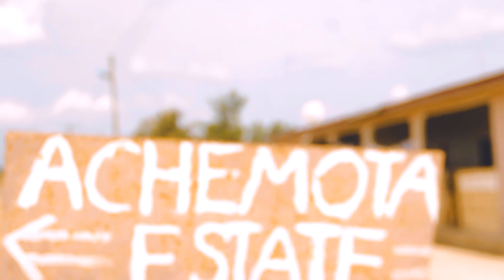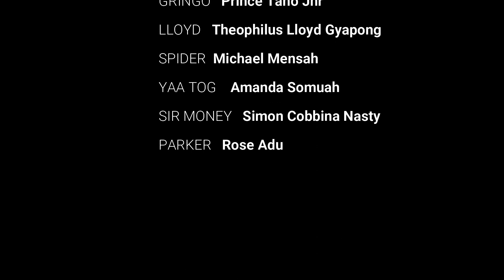HOLIDATE EPISODE1|MOVIE SERIES|TEENAGE LIFE.....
this is a new movie series from GetRich Media... This series is titled as HOLIDATE. Holidate is all about a teenage boys crushing on a new girl in their neighborhood... Let watch the first episode and see what will happen... Please don't forget to share and subscribe